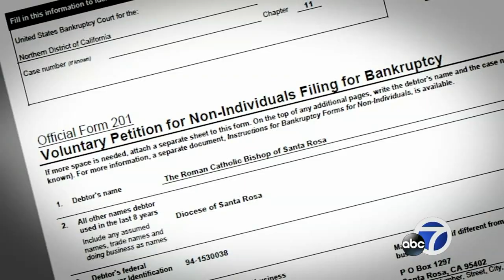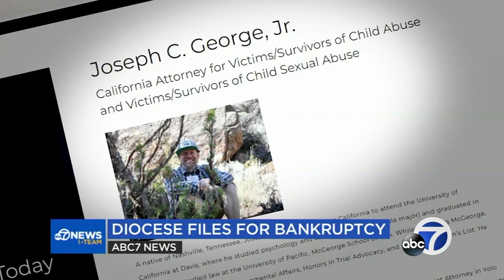Santa Rosa Catholic Diocese files for bankruptcy citing child sexual abuse cases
The Diocese of Santa Rosa filed for bankruptcy Monday, citing new lawsuits from more than 200 survivors of child sexual abuse by Catholic priests.